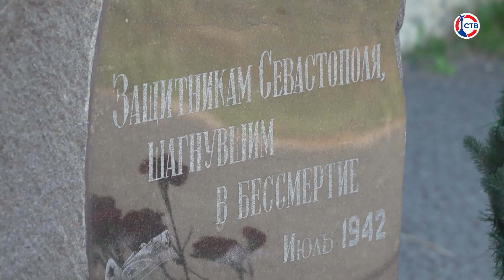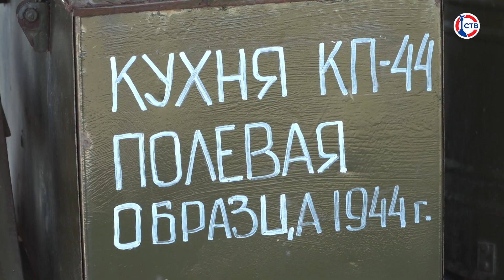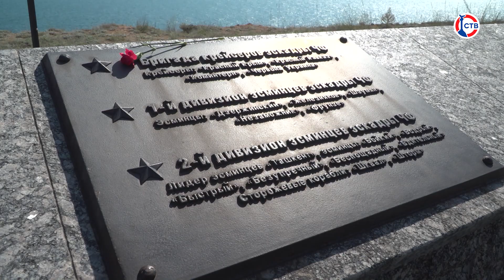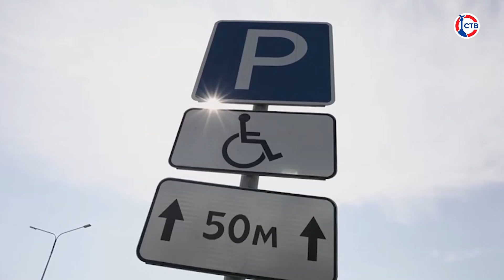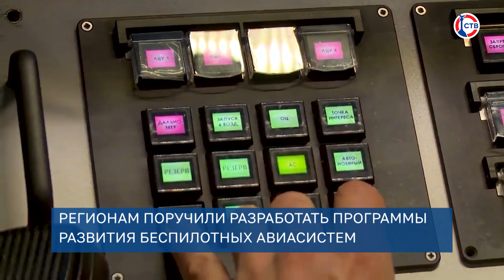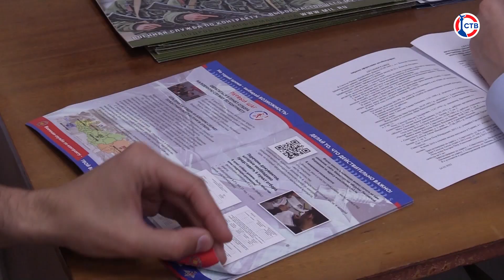Вечерние новости СТВ (3 июля 2023)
00:00 Анонс выпуска
01:58 Михаил Развожаев поделился историей написания картины «Оборона Севастополя»
03:28 81 год назад завершилась Вторая героическая оборона Севастополя
11:47 Завершились работы по обустройству городской парковки рядом с Парком Победы
13:36 Акценты дня от 3 июля 2023
16:52 Индивидуальный предприниматель из Севастополя стал победителем проекта «ТопБЛОГ»
18:01 Зачем самозанятому нужен бизнес-план?
18:55 Как в Севастополе поступают на контрактную службу?
22:06 В Севастополе прошла детская благотворительная акция «Здравствуй, лето»
24:20 В Севастополе разыграли пятый летний кубок по баскетболу
26:18 ФК «Севастополь» продолжает подготовку ко второй лиге ФНЛ России
29:28 Погода в Севастополе